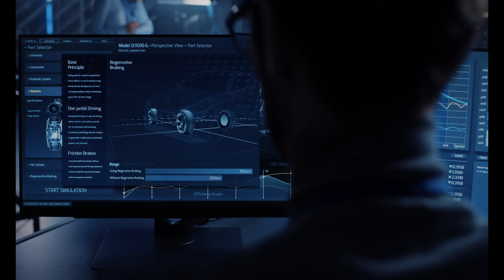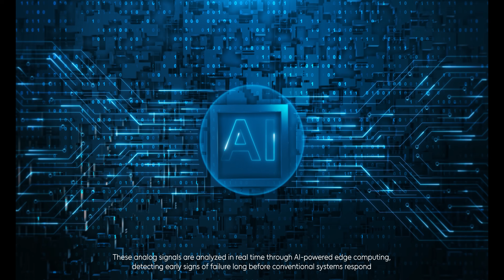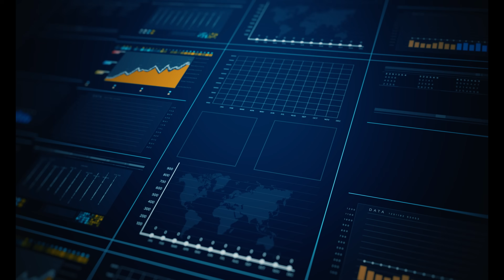전기차 안전의 새로운 기준! AI 예측 솔루션ㅣ메타모빌리티(Meta Mobility)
메타모빌리티는 세계 최초 AI·엣지컴퓨팅 기반 전기차 이상징후 사전예측 솔루션 ‘ELI CARE’를
통해 전기차 운행 중 발생할 수 있는 사고·고장 위험을 밀리초 단위로 감지·예측·경고하는
차세대 모빌리티 안전 기술을 제공합니다.

기존 진단 방식처럼 사고가 난 뒤 기록하는 수준을 넘어 배터리·전력·주행 신호 등 복합 데이터를
온디바이스에서 분석해 사고를 ‘기록’이 아닌 ‘예측’으로 전환하는 새로운 안전 기준을 제시합니다.

전 세계 MWC, CES, VivaTech 등 글로벌 기술 전시에서 인정받은 메타모빌리티는 예측 기반
모빌리티 안전 기술로 차량 가동시간 향상, 유지보수 비용 절감, 사고 예방이라는 전기차 운영의
핵심 문제를 해결합니다.

다가오는 SDV(소프트웨어 정의 차량) 시대!
메타모빌리티는 모빌리티 안전의 새로운 표준을 만드는 기술 리더로 성장하고 있습니다.
지금 영상에서 ELI CARE의 예측 안전 기술을 직접 확인해보세요.

✔ 분야 : AI 모빌리티 / 전기차 안전 / 엣지컴퓨팅 / SDV / 차량진단·예측
✔ 비주얼 요소 : 인포그래픽 · 3D 시뮬레이션